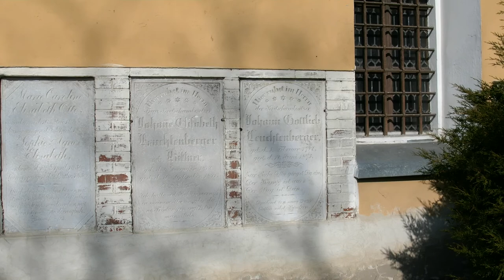Kościół Mościsko 2012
Kościół Mościsko 2012 tablice w murze tego obiektu.

W chwili obecnej został gruntownie odremontowany z  środków parafii oraz unijnych i służy wiernym do mszy świętych oraz posług religijnych.